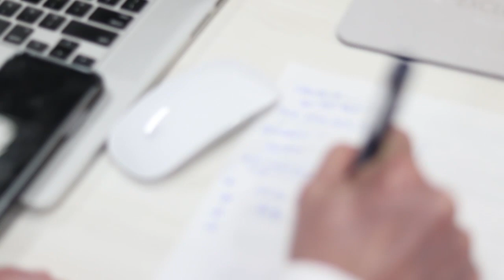PICK UP THE PHONE AND START DIALING!!!!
Yesterday we had "PUT IN THE F'IN WORK WEDNESDAY" and the results were... F'IN AMAZING!